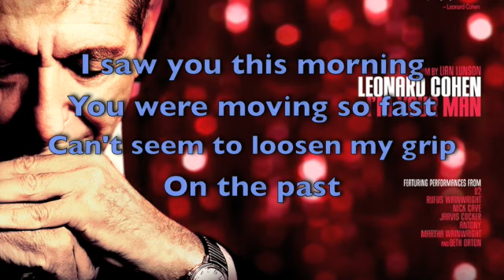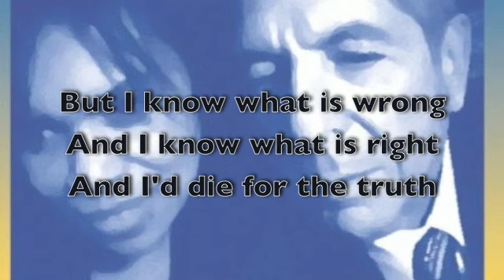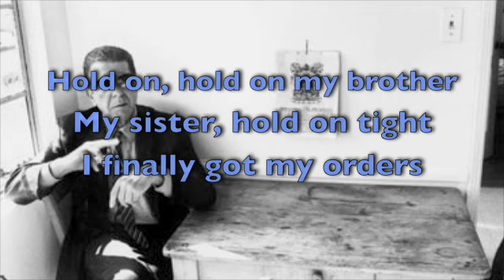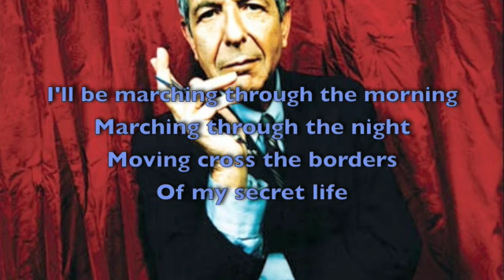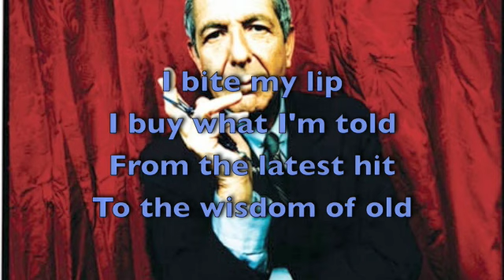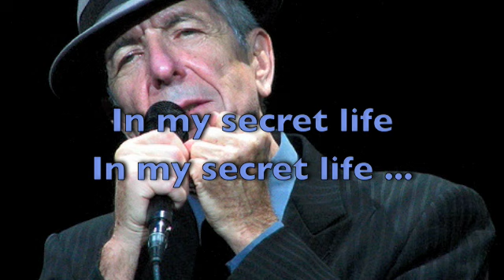In My Secret Life - Leonard Cohen [LYRICS]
One of the greatest singers ever with one of the greatest songs. What more can I say?